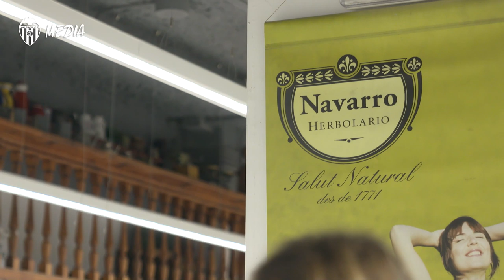EL VCF INCLUSIVO Y HERBOLARIO NAVARRO SELLAN SUS VALORES EN LA PREVIA DE LALIGA GENUINE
Este viernes, 15 de noviembre, arranca en Tarragona la tercera temporada de LaLiga Genuine Santander y el Valencia CF participa de nuevo (lo hizo también en las dos primeras) con el VCF Inclusivo, dependiente de la Fundació VCF. Un total de 36 clubes van a lucir en la liga de los valores, la liga de las estrellas, un proyecto social e integrador en beneficio de las personas con discapacidad intelectual y con el fútbol como herramienta.

En esta tercera edición, el VCF Inclusivo cuenta con cuatro “Compañeros de Equipo” de lujo: Herbolario Navarro, Ninobe, Aquaservice y Equipo Humano.